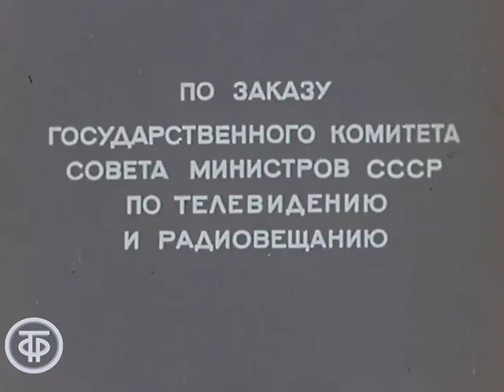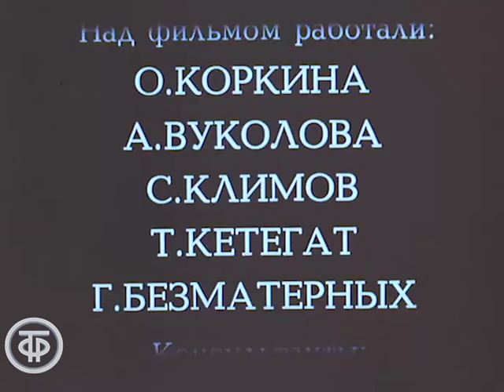Беркуты. Съемки в каньоне Аксу Южного Казахстана (1976)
Беркуты. Съемки в каньоне Аксу Южного Казахстана

Пернатый хищник, самый крупный орел – беркут занесен в Красную книгу. В каньоне Аксу Южного Казахстана эти птицы гнездятся в труднодоступных местах на скалистых уступах гор. Уникальные съемки дают нам возможность понаблюдать за жизнью беркутов: как они строят гнезда, выращивают потомство и учат птенцов летать, а также охотятся на сурков и птиц. Острое зрение позволяет беркутам с большой высоты высматривать добычу и стремительно пикировать, настигая ее на земле.

Казахфильм по заказу Гостелерадио СССР, 1976 г.

Автор сценария - Лариса
Режиссер - Вячеслав
Режиссер - Лариса Мухамедгалиева
Оператор - Вячеслав Белялов